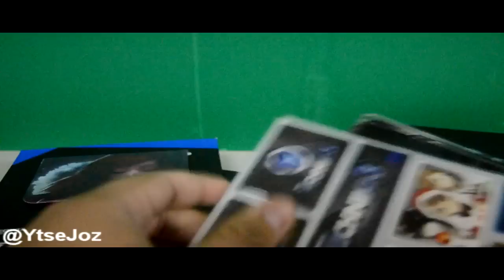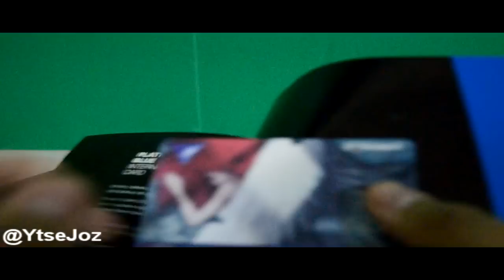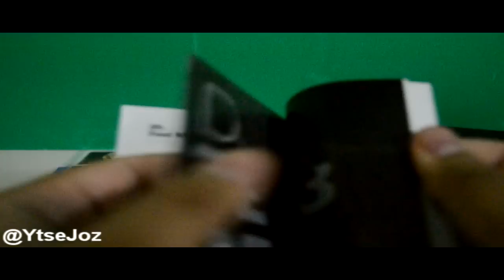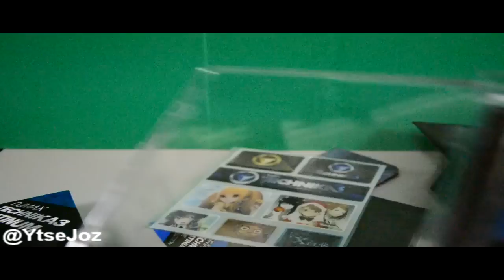[Unboxing] DJ Max Technika 3: Platinum Blue Collection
Kinda late, cause Asian orders from bemanistyle was delayed a lot.

*also, i have no idea why there are borders in the video, lol